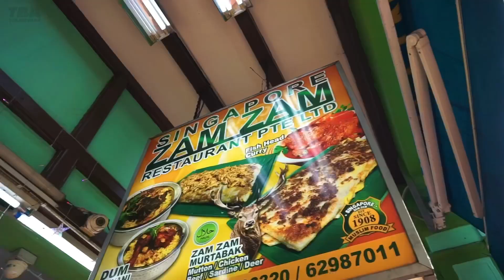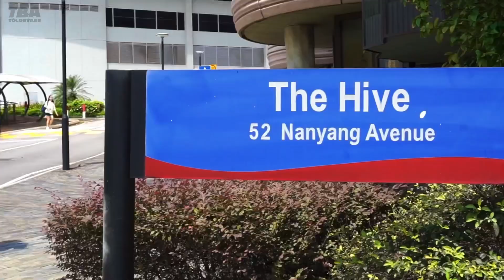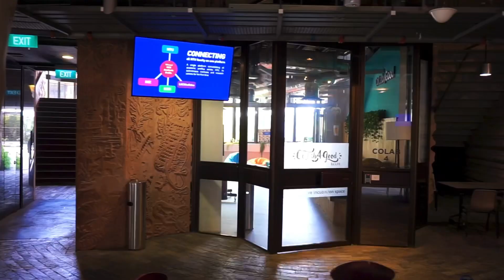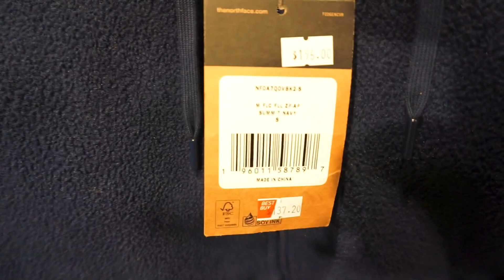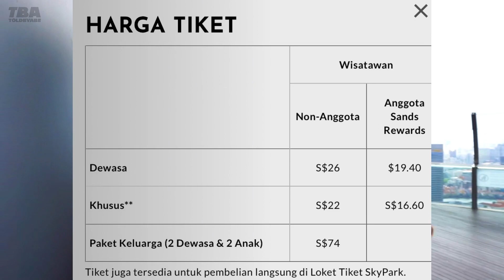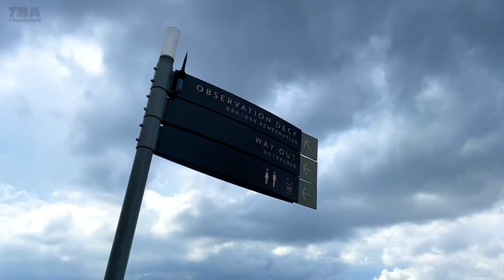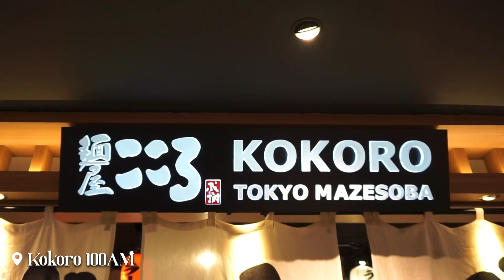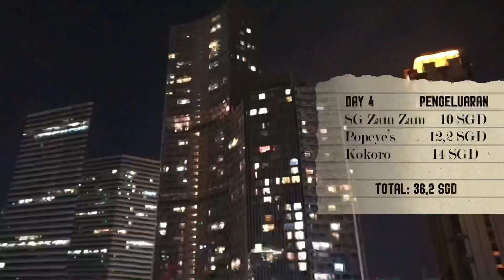Travel ke Singapore 2023 | Explore Tempat Anti Mainstream Vs Mainstream di Singapore | Travel Vlog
Halo Internet,
Thank you sudah menonton :)

Pagi hari ke 4 diawali dengan makan di salah satu restoran paling tua di Singapore yang sudah menyajikan santapan Murtabak sejak tahun 1908, yang ternyata rasa makanan-nya sangat mengejutkan..

dilanjutkan dengan perjalanan kereta dan bus, menuju kampus yang bentuknya sangat unik, gedung tersebut menjadi salah satu tempat foto dan bersantai anti mainstream di Singapore, bisa sedikit merasakan gimana rasa-nya jadi pelajar disana.

Hari keempat juga mengeksplor tempat--tempat populer di Singapore yang baru, dan juga yang sangat terkenal, hingga bisa disebut sebagai tempat mainstream bagi para wisatawan.

Tonton sampai habis yaa, asik banget deh hari terakhir di series budget trip Singapore 2023 kali ini.
Semoga bermanfaat

Kemana aja hari ini?
00:00 Intro
01:16 Zam Zam Resto
02:40 The Hive
05:30 IMM
07:20 Sands Skypark
09:10 Sky Garden
10:51 Kokoro 100AM
12:02 Travel Summary